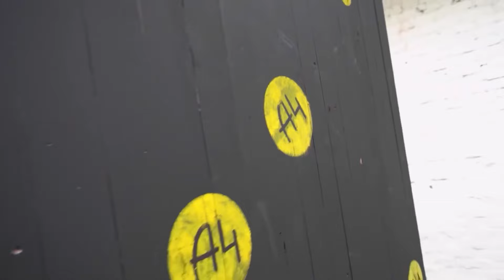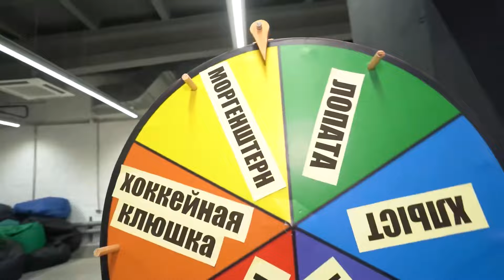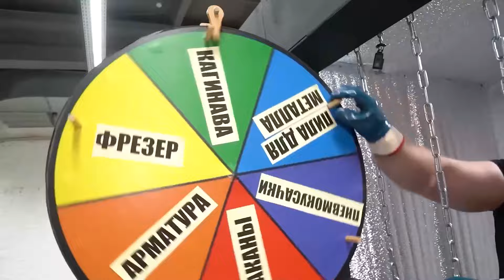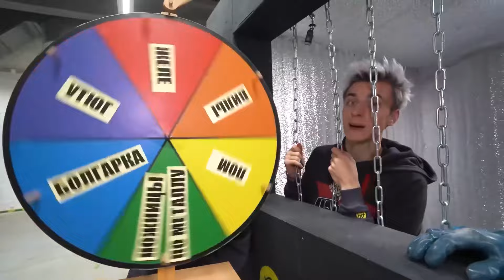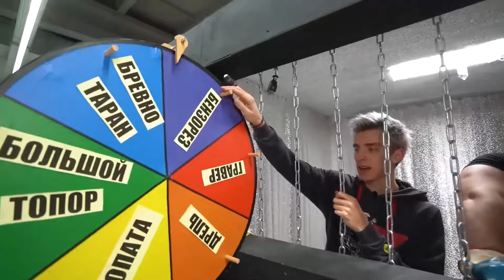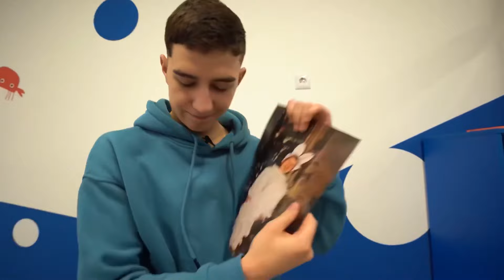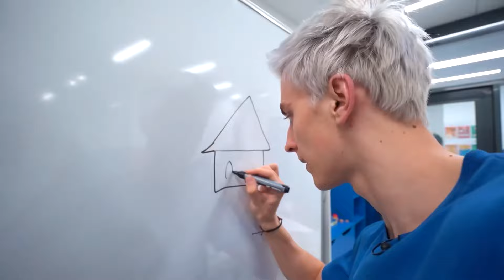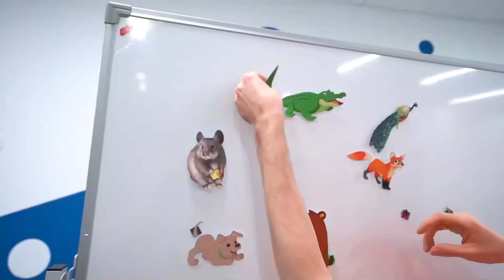Fuga Dalla Scatola Gigante Infrangibile !